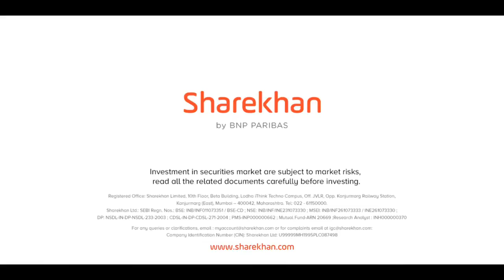Kashmir News 28 Oct 2017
Kashmir News